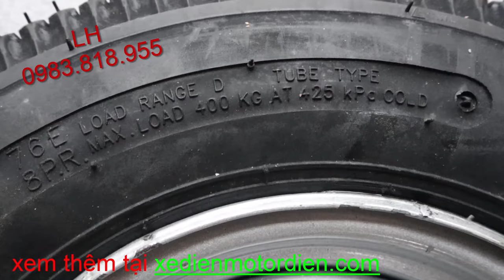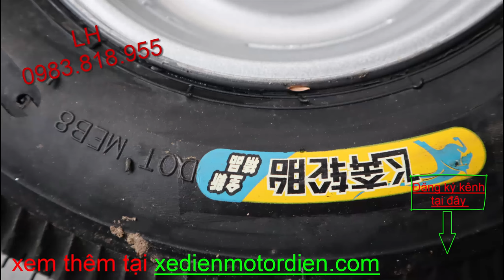Mẫu bánh xe 400-8 siêu tải dùng cho xe 800kg đến 1600k LH 0983818955